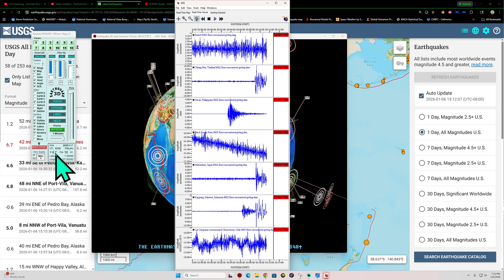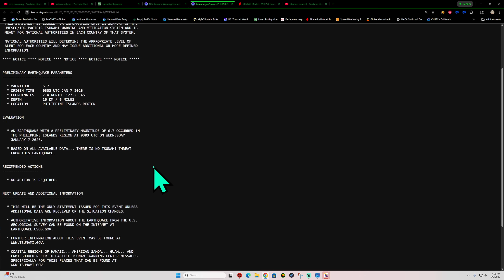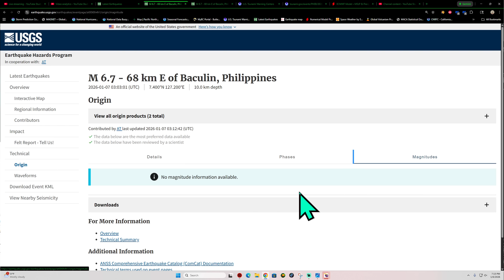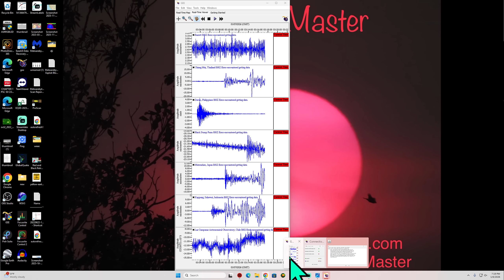Large 6.7 Earthquake Philippines Region. Elevated uptick continues... Tuesday Night.